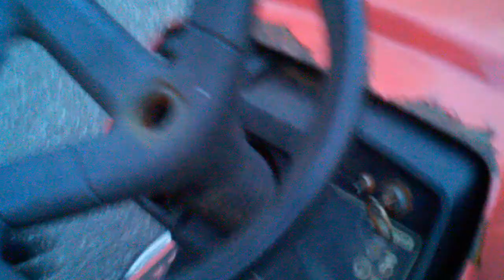Walkaround test of Huskee riding lawnmower.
I was working on this riding lawnmower and after cleaning the carburetor it ran perfectly.  This video was created to show a friend of mine who was looking for a tractor to purchase.